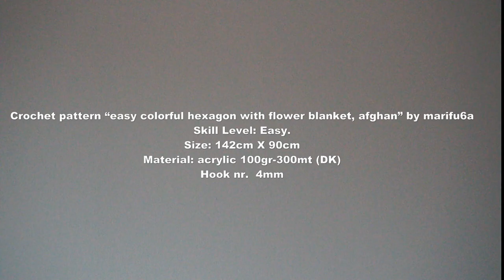How to crochet easy colorful hexagon with flower blanket afghan for beginners by marifu6a